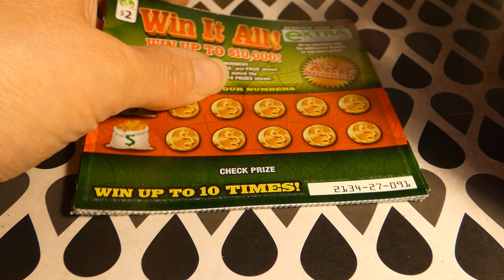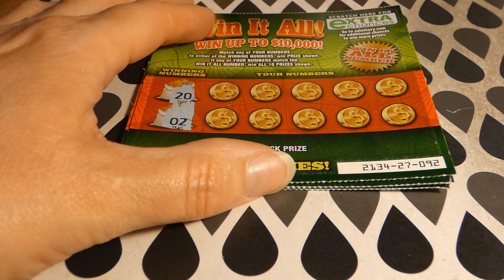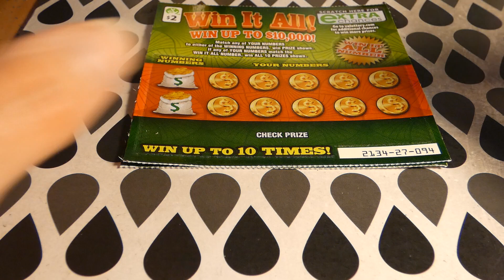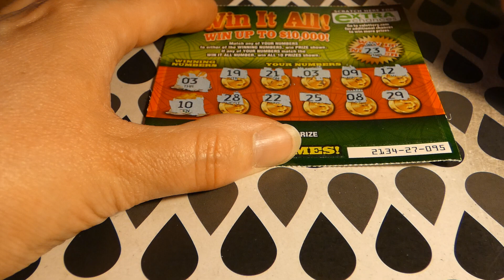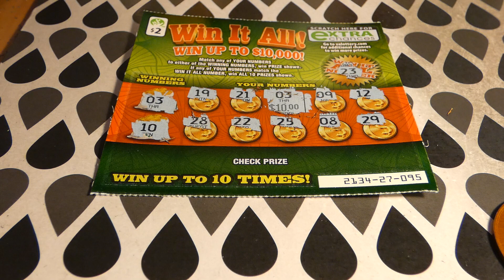Win It All - 2 for Tuesday 1147